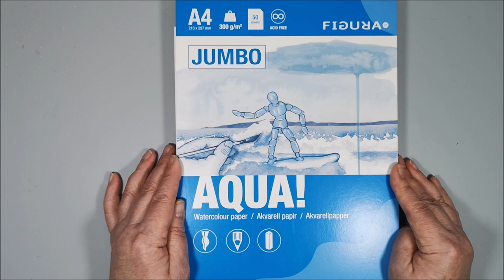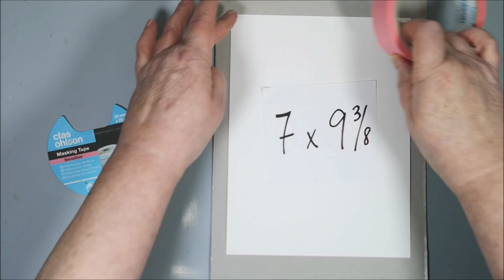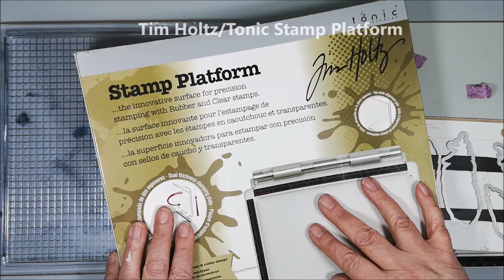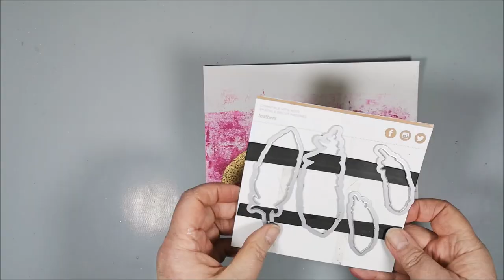Colourful Feathers - Mixed Media - LET US START WITH ART YOUTUBE HOP 🎨 Inspiration from a Mood Board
A project inspired by a Mood Board in pink and plum. The lovely feathers are from a Stamp & Dies set from Kaisercraft. I embossed them with gold embossing powder.

On the first Friday of each month in 2021 we want to inspire you with art in different styles. Enjoy this video and then hop to the next on the list below. When you are back to my video, you have seen them all.

What is ”Let us start with art”? Bea Grob from Mixed Media and More had this idea for a monthly collaboration every first Friday of the month. We are a lot of creators who like to inspire you and take some fun creative time, away from the everyday routine. It is about painting, drawing, illustrating either analog or digital. It can be anything from oil paintings, watercolours, collages, mixed media and more.
So let's start with some positivity and nice things. We'd love for you to play with and use the hashtag letusstartwithart when you're somewhere on social media, whether it's on Facebook, Instagram, Twitter, Tiktok and similar.